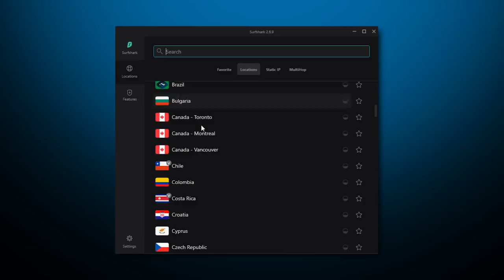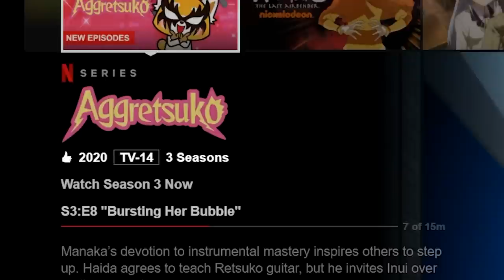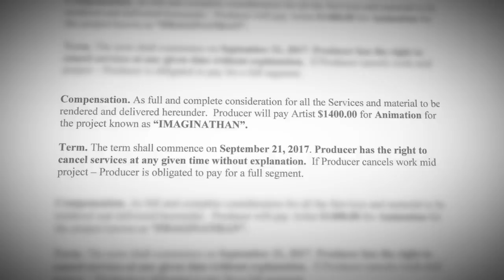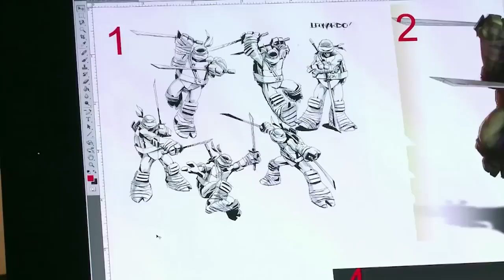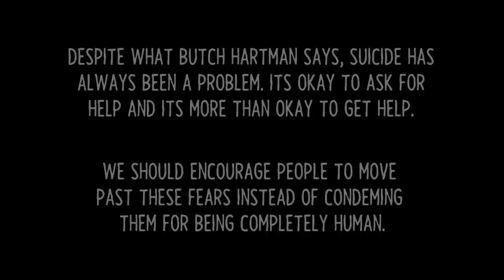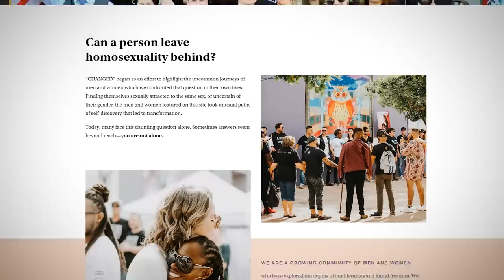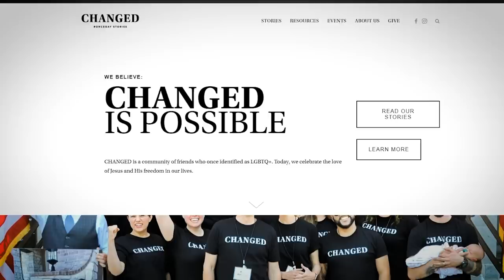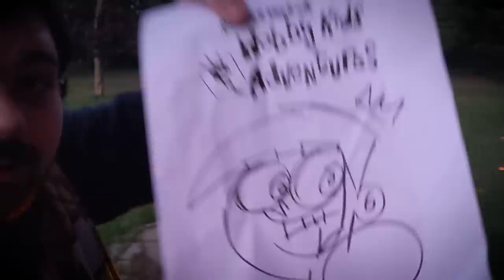5 Reasons Why People HATE Butch Hartman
Butch Hartman Traced Art Tracer

This has been the hardest video I put together this year, Butch Hartman has simply GONE TOO FAR and a lot of people I've talked to asked me, Why People HATE Butch Hartman? Well Today I think I condensed those reasons and scams down to 5 and I can present that with love and empathy... It took way to long to make this and I am just happy to give you guys something thats worth learning about!

Amazon Wish List!

Skype- Thekoolman225

Jamison Boaz - @JamisonBoaz Also a cool dude!

Research:
Bedhead Bernie - @bernietxt

Blameitonjorge - @blameitonjorge

Bedhead Bernie
That Creepy Reading
JMore

Name of megachurch: Bethel Church